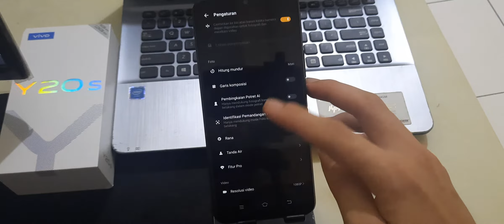Cara Menampilkan Watermark di Hp Vivo Y20s Dan Y20s G - Y20